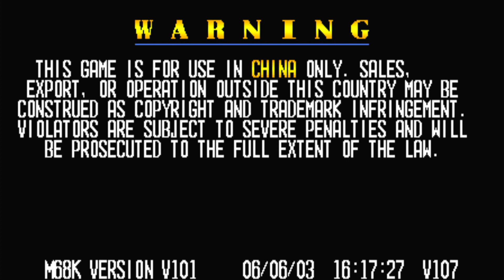The Gladiator Road of Sword Long Play 2003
The Gladiator is a 2D side-scrolling beat 'em-up game that puts players in the shoes of either Chu Xing Han, Greg Tien Ray, Wu-Ping, San Kuan Ging, Shiong Chien Chien and Huang Her.